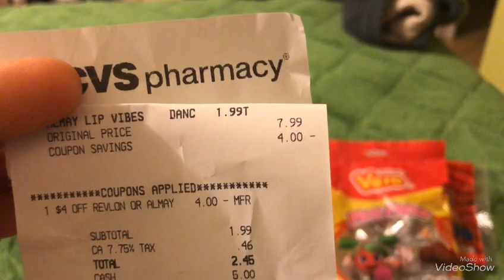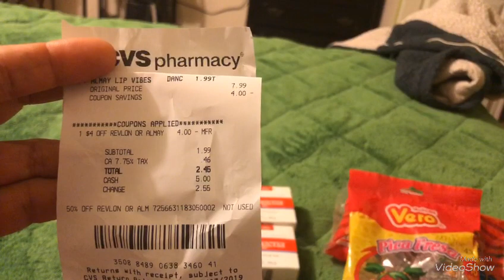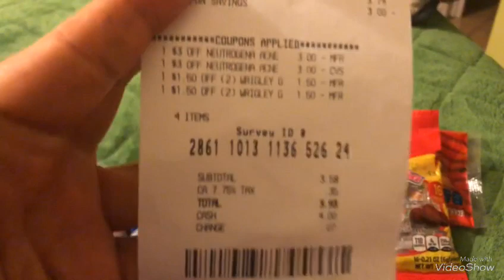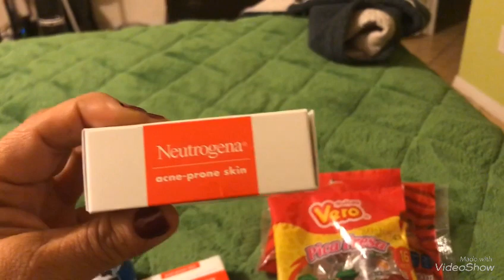VideoShow mi compra 3/3/ 3/9/19😊🌹🦋🌞🙏